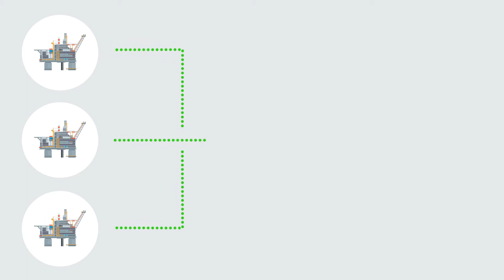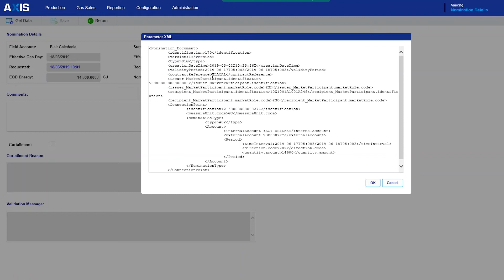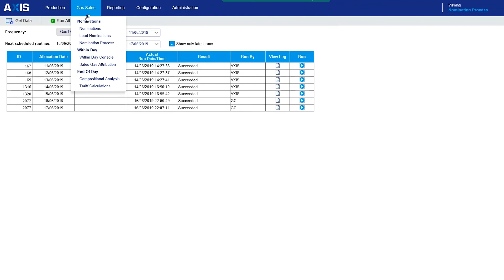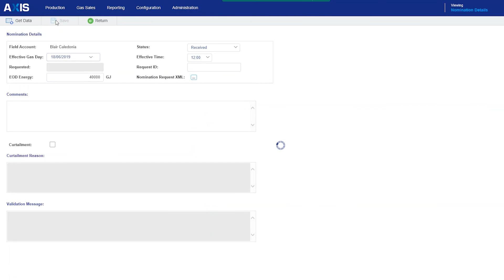Hydrocarbon Accounting Series: 2. Gas Nominations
In this video Natalia introduces the concept of gas nominations and shows you how they are used in a hydrocarbon accounting system.

To find out more about Adept Solutions and Axis, please